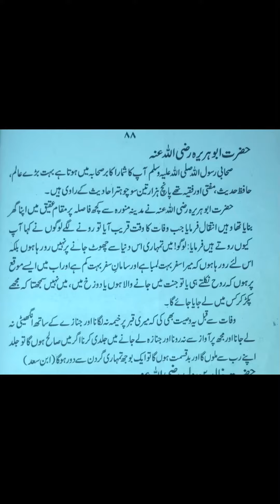Hazrat Abu Hurairah (R.A)